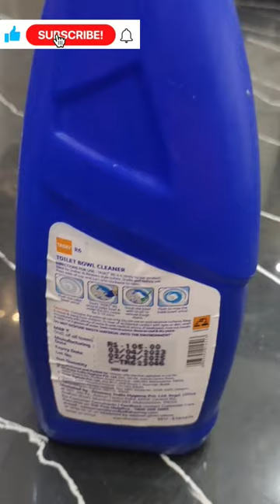Toilet Bowl Cleaner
Taski R6 Toilet Bowl & Urinal Cleaner

TASKI R6 / Diversey R6: Toilet bowl cleaner / Heavy-duty toilet bowl / Urinal cleaner for the removal of limescale, stains and other residues.

TASKY R6 is an effective toilet cleaner specially formulated to remove lime-scale deposits and stubborn stains. It leaves toilet bowls and urinals sparkling clean. It is ideal viscosity for extended contact time. - Regular use prevents lime-scale build-up.

Taski R6 / Diversery R6 Area to be cleaned:

Taski R6 / Diversery R6 used for Toilet bowls and urinals

How to Dilute Taski R6 / Diversery R6

Taski R6 is a Ready to use, No need to dilute  water further.

Usage of taski R6 Cleaning Agent:

Taski R6 used for Heavy duty toilet bowl and urinal cleaner.

Do not use Taski R6 on stainless steel, enamel, marble and tiles.

Flush around bowl especially around rim and bowl waterline.

Direct nozzle under toilet rim and evenly over the surfaces.

Leave for 5 – 10 min.

Flush toilet.

Push water level down with toilet brush.

toilet cleaner
toilet cleaning
clean toilet stains
toilet
automatic toilet bowl cleaner
how to clean toilet bowl stains
how to clean a toilet
toilet bowl cleaners
how to clean a toilet bowl
clean toilet
how to clean toilet
cleaning toilet bowl stains
toilet bowl cleaner diy
diy toilet bowl cleaner
toilet cleaning tips
wd40 toilet bowl cleaner
blue toilet bowl cleaner
toilet cleaning hacks
clean toilet bowl